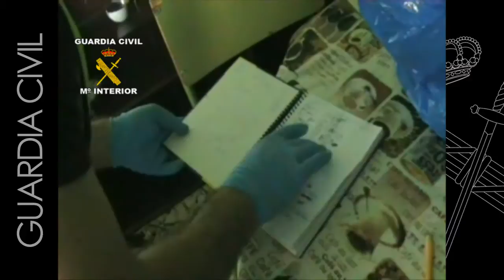Operación Aspersa. Operaciones de la Guardia Civil. Castellón , SEPRONA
La Guardia Civil detiene a 23 personas por venta de caracoles en malas condiciones

Se han intervenido 4,5 toneladas de caracol de la especie hélix ssp dispuestos para ser comercializados sin pasar ningún tipo de control sanitario

Las detenciones se han producido en las provincias de Castellón, Lleida, Valencia, Huesca y Teruel

21 de junio de 2013.-  La Guardia Civil en el marco de la operación "ASPERSA", ha detenido a 23 personas por comercializar con caracoles de la especie hélix ssp, sin pasar ningún control sanitario.Los detenidos, a los que se les atribuyen varios delitos contra la salud pública, los derechos de los trabajadores y pertenencia a grupo criminal, tenían su residencia en diversas localidades de las provincias de Castellón, Lleida, Valencia, Huesca y Teruel.

Las investigaciones comenzaron el pasado mes de febrero cuando la Guardia Civil realizaba un control de vehículos y localizó una furgoneta que transportaba 850 kilos de caracoles, supuestamente para una granja de cría de dicha especie animal.

Por tal motivo, los agentes procedieron al registro en varias instalaciones de cría de caracoles, las cuales carecían de las más mínimas medidas higiénico-sanitarias que pudieran garantizar que dicho alimento, una vez comercializado y destinado para el consumo humano, no pudiera afectar a la salud de las personas.

Instalaciones sin control veterinario

Asimismo las instalaciones no disponían de control veterinario sobre la explotación y, ni los procesos de envasado de los caracoles, ni la zona donde se efectuaba dicho empaquetado, disponían de garantía sanitaria y control documental de la producción que pudiera garantizar la trazabilidad de los mismos.

Los detenidos, que estaban perfectamente organizados entre sí, realizaban las compras a mayoristas de mercados de Valencia y Lleida. Posteriormente recogían otras cantidades de caracoles almacenados en fincas aisladas en las comarcas del Baix Maestrat y el Camp de Morvedre, sin ningún tipo de control sanitario y empleaban la documentación acreditativa de las primeras compras a los mayoristas para justificar el origen de toda la mercancía en caso de ser interceptada en un posible control.

Caracoles recolectados por inmigrantes

Los caracoles eran recolectados en el medio natural por inmigrantes que carecían de permiso de trabajo y se almacenaban en fincas abandonadas con malas condiciones higienico-sanitarias.

La operación ha sido realizada por la Guardia Civil de Castellón con la colaboración de la Guardia Civil de las provincias afectadas. Los detenidos, 18 varones y 5 mujeres, han sido puestos a disposición del Juzgado de instrucción nº 3 de Vila-Real (Castellón).